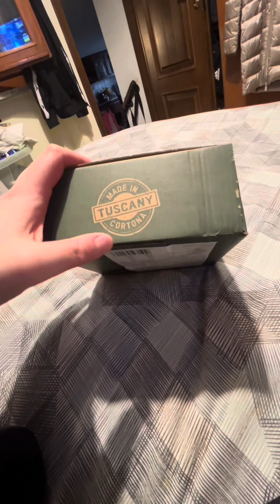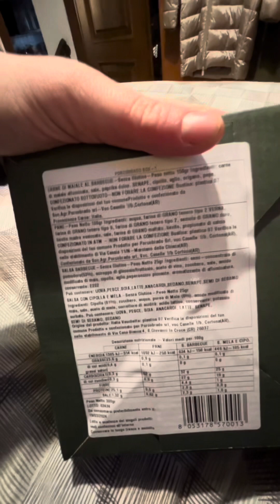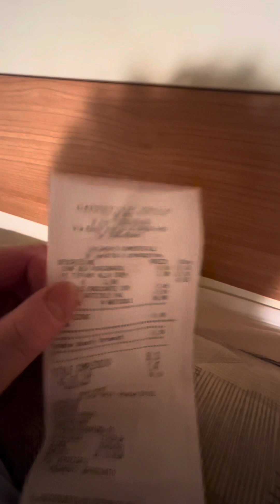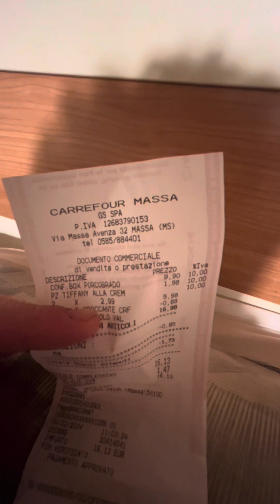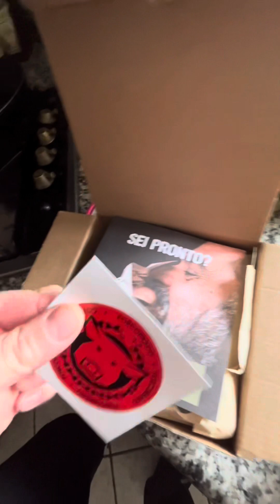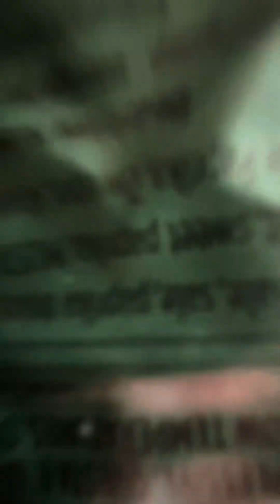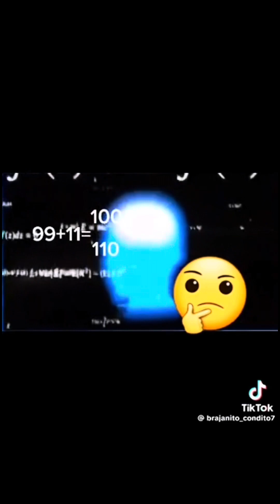Food pornhab panino PORCOBRADO BOX PARTE N.1 #2024